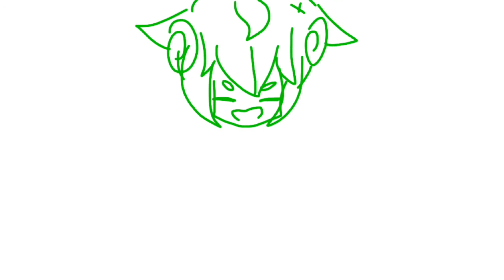🎄Christmas Crumble🎄|christmas special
SONG - "Christmas Crumble" by Lorraine Bowen.